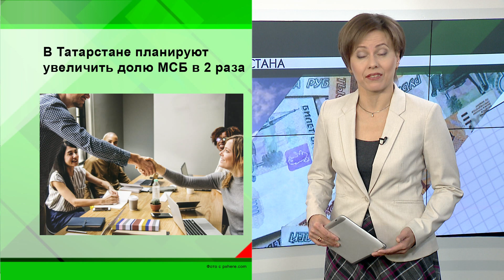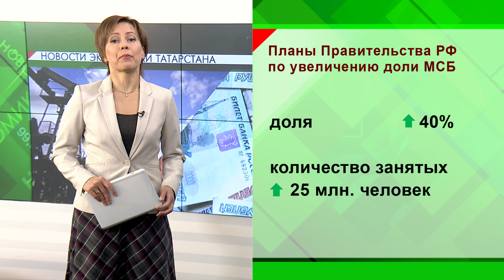Новости экономики - 15.11.2018